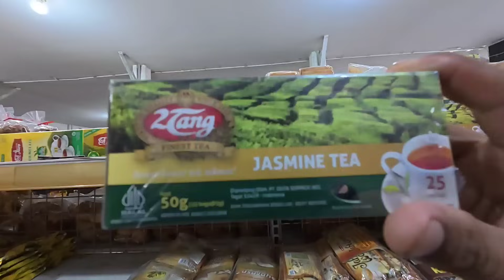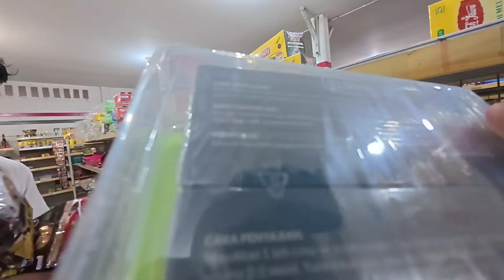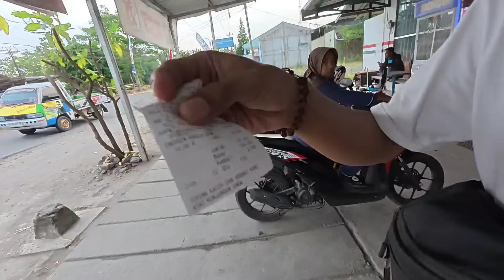MASYAALLAH BORONG KOPI BUAT BASECAMP GUBUG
GIMANA NICH KABAR TEMEN-TEMEN SEMOGA KABAR KALIAN DALAM KEADAAN SEHAT SEHAT SELALU AAMIIN 🤲☺️
TERUSANLAH MENEBARKAN KEBAIKAN
JIKA BERUNTUNG
KAMU AKAN MENEMUKAN ORANG BAIK
JIKA TIDAK
KAMU AKAN DI TEMUKAN ORANG BAIK
AMBIL SISI POSITIF NYA BUANG SISI NEGATIF NYA TAYANGAN INI TIDAK ADA UNSUR MENYINGUNG ATAU MENYOMBONGKAN DIRI JADIKAN SETIAP TAYANGAN SAYA SEBUAH PELAJARAN BARU UNTUK KITA SEMUA
- ANDA JUGA BISA IKUT BERBAGI
"" UNTUK AKOMODASI/
"" UNTUK ORANG YANG MEMBUTUHKAN
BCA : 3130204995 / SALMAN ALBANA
INFO KETERANGAN ..!!!
TOLONG DI BERITAHUKAN UNTUK APA & DAN UNTUK SIAPA 🙏☺️
🔽 BISA DM INSTAGRAM 🔽